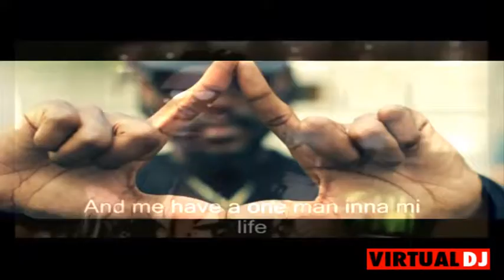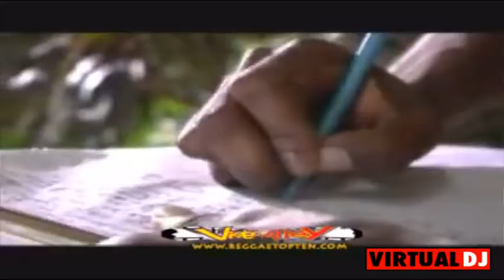Reggea dancehall video mixx by dj CeeJay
I decided to create a video mix featuring reggae and a bit of dancehall.
Artists featured include Chronixx, Romain Virgo, Alaine, Tarrus Riley, Jah cure and many more.
Keep in mind that all this is on virtual dj 8